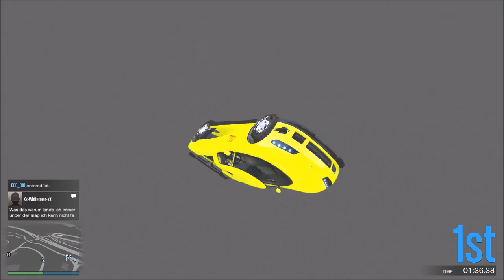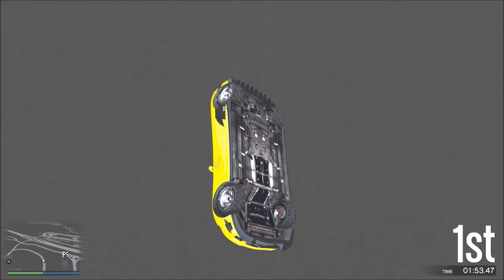LEVEL BELGIUM Rocket Voltic Skill Test & WEIRD falling through Map GLITCH - GTA5 Custom Races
Whatsup guys, I'm CCC_010. Some of you guys might know me from my custom job Stunters VS Snipers. I upload at least one GTA 5 related video daily. For the most I upload custom stunt races by the best creators the GTA V community has to offer. But I also upload funny moments, general tips and tricks, tutorials, Top Ten Videos, epic wins and epic fails.

What I don't upload is glitches, hacks, mods, money lobbies and such. I'd advise everybody to just stay away from stuff like that as it'll just get you banned sooner or later.

Links to Races in the Video:

1st Race: NO LINK, sorry but race doesn't exist anymore